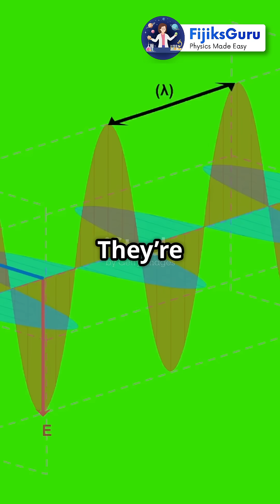Cosmic Connections: Planetary Radiations and Their Impact on Earth!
In this fascinating video, we explore the various types of radiations emitted by planets and their profound effects on Earth. From cosmic rays to infrared radiation, discover how these celestial energies influence our environment, climate, and even human health. We'll delve into the benefits of these planetary radiations, including their role in energy production and atmospheric phenomena, while also examining potential impacts like radiation exposure and climate change. Join us on this cosmic journey to understand the delicate balance between celestial forces and life on Earth!